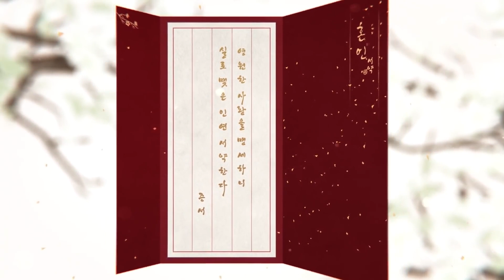[러브앤프로듀서] 촛불 켠 밤(춘절2 SP) PV 좌우음성 (한국, 중국)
왼 : 한국어 / 오 : 중국어

✔공식 페이지✔